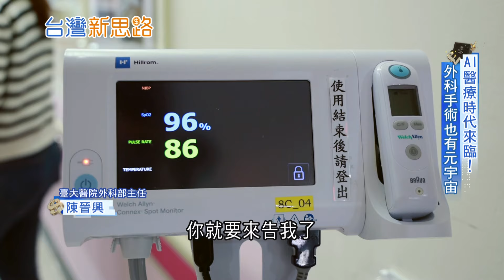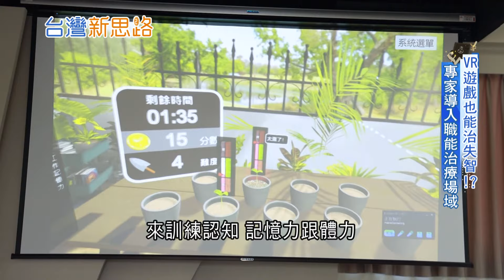挽回落跑外科醫師 "AI"怎麼助攻台灣醫學? AI將取代醫生人力荒？ 直擊當科技遇上醫學｜【台灣新思路】20240405｜三立iNEWS